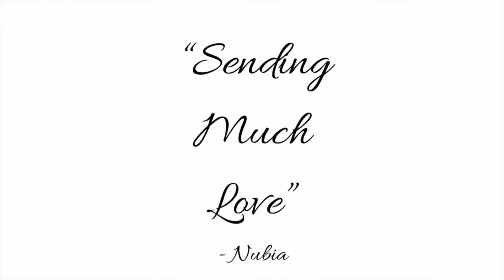Light Langauge - Current Messages Of The Higher Realms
In today's video, We get messages of the higher realms. Take a moment to take in all these messages and translate them in your own way. I recommend hearing this meditation in a quiet place, and free of distractions to take in all the benefits of this meditation.

- Nubia

Amazon Wishlist
This is another way you can support this beautiful channel if you feel called to do so. The items on my list are to further spiritual growth and bring more videos to my channel.
Thank you again for all of your support !!